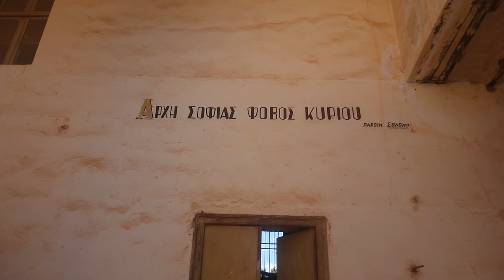so special Agia Triada Monastery near Chania , Crete , GREECE #2021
The Monastery of Agia Triada Tsangarolon is a Greek Orthodox monastery in the Akrotiri peninsula in the Chania regional unit, Crete, Greece. It also contains a museum.

The monastery, whose name means "Holy Trinity", was built in the 17th century by two brothers of the Venetian Zangaroli family on the site of a pre-existing church.

The church is built in the Byzantine architectural cruciform style with three domes. The main church is flanked by two smaller domed chapels, one of which is dedicated to the Life-Giving Spring (Zoodochos Pigi) and the other to Saint John the Theologian. The main church is dedicated to the Holy Trinity and the church has a narthex at the front set at right angles to the main aisle. There are two large Doric-style columns and one smaller, Corinthian-style column on either side of the main entrance. The facade of the church has double columns of Ionian and Corinthian style and bears an inscription in Greek, which is dated to 1631. The monastery's cellar door is dated to 1613. In the 19th century the monastery was established as an important theological school from 1833, and the belfry is dated to 1864. The monastery was later extensively damaged during conflicts with the Turks and in 1892, a seminary was established.
The monastery also has a library which contains some rare books, and a museum which contains a collection of icons and a collection of codices. Important exhibits include a portable icon of St John the Theologian dated to around 1500, The Last Judgment, work of Emmanuel Skordiles from 17th century, St John the Precursor (1846), The Tree of Jesse (1853), The Hospitality of Abraham and The Descent into Hades (1855), The Story of Beauteaus Joseph (1858) and a manuscript on a parchment roll with the mass of St Basil

(Wikipedia)